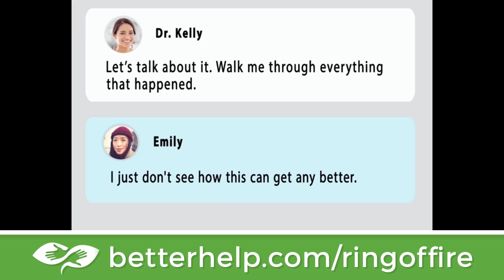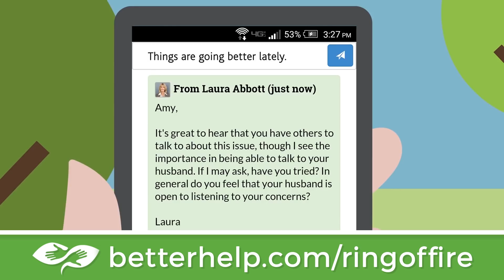Nancy Pelosi Says Impeaching Trump Just Isn’t “Worth It”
🌞 Need someone to talk to? BetterHelp is there whenever you need them -
According to House Speaker Nancy Pelosi, impeaching Donald Trump simply isn’t worth the effort. Either Pelosi is playing the long game and doesn’t want to show her cards, or she is fundamentally confused about how horrible the President’s actions truly are. There are impeachable offenses already sitting on the table even without the results of the Mueller report. Ring of Fire’s Farron Cousins explains why Pelosi may feel this way, and whether or not she’s being intentionally opaque.

Democratic Speaker of the house, Nancy Pelosi said, and they Washington Post interview earlier this week that impeaching Donald Trump is just simply not worth it. That's what she said, not worth it to impeach Donald Trump. Now she did then add, you know, if there is bipartisan support for it down the road and if we get evidence of major crimes committed by the president, we will address it at that point. But right now, totally not worth it. Let's move on. Several other Democratic lawmakers came out after this Pelosi quote was made public and they said similar things. Then we're not going to think about it. Let's just go on with our lives. Here's the thing. Either Nancy Pelosi doesn't quite understand what has happened or she is playing a long game and trying to low Donald Trump into a false sense of security. And I don't mean that as a way to trick him.

I mean that there is a chance she's saying these things so that Donald Trump doesn't get worried about being impeached and do something rash like firing Robert Mueller, you know, firing members of the Justice Department, lashing out, doing something crazy like starting a war to distract the public. So maybe she's trying to calm the big man baby in the White House while actually working behind the scenes knowing that this is a thing that's going to happen. Or she could just be so out of touch with both the public and the investigations that have pretty much already given us everything. We need to understand that impeachment is kind of necessary and yes, I understand the fact that you're not going to get the Republicans in the house to remove him. I know that. Okay, but you can't tell me that right now. Today, there are not impeachable offenses already on the table.

We know this. Donald Trump has abused the power of the presidency since day one. The emoluments clause, violations alone are worthy of impeachment. The financial schemes that he was engaged in are worthy of impeachment. How that make New York Times story that came out a few months ago that nobody cared about showing how the Trumps had engaged in tax fraud or finance fraud for decades. Probably worth impeachment on that too. That's verifiable as are these other things I've mentioned. So don't say like maybe once the Mueller report, screw the Mueller report, folks, we have what we would need right now. It doesn't matter what that Mueller report says, if it's just a single page, this has Donald Trump got foreign help to win the election and he colluded with everyone. If that's the entire report, Republicans still wouldn't go with it. Republicans will never vote for it, so you make them vote against it.